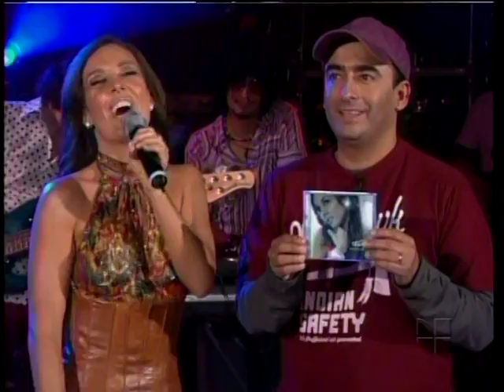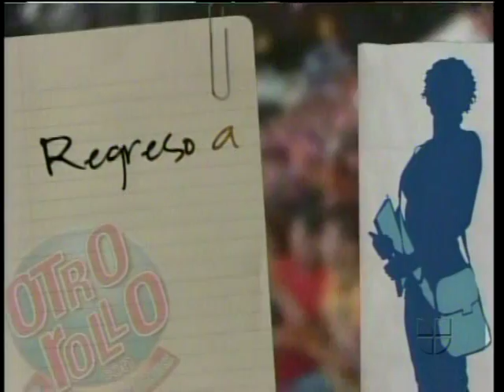fey-otro rollo 2006(y aqui estoy/entrevista/barco a venus)